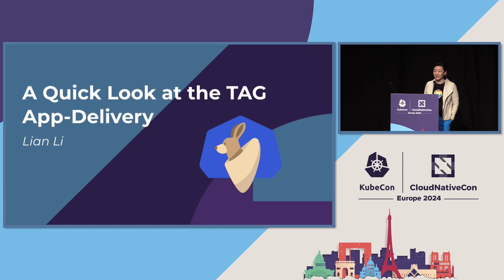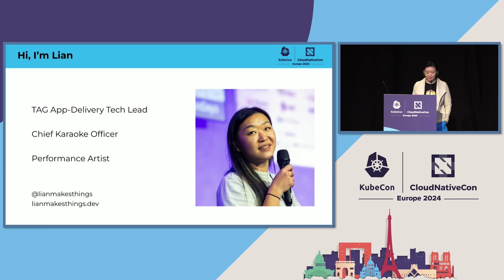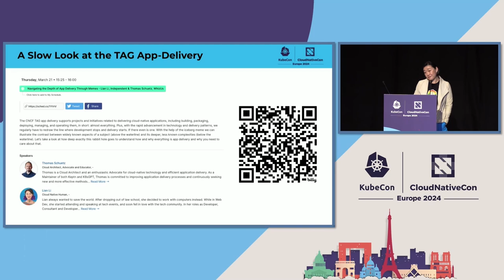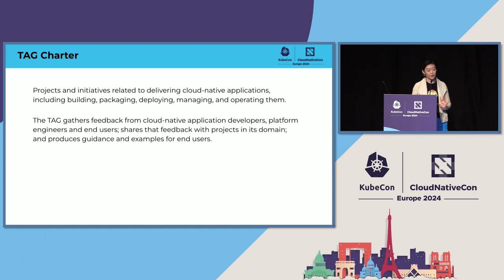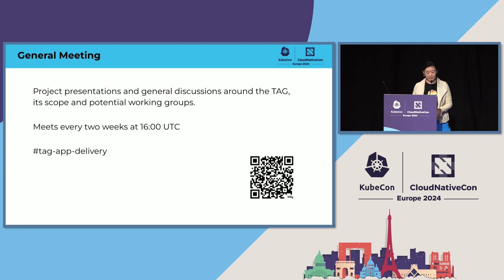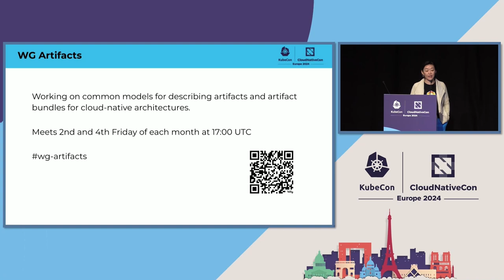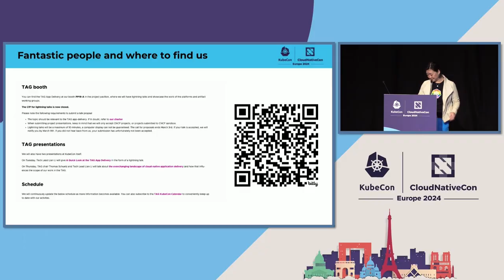A Quick Look at the TAG App Delivery | TAG Lightning Talk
The TAG App Delivery focuses on building, deploying, managing and operating cloud native applications. In this quick talk, we'll dive into what TAG App Delivery does, explore its working groups, and highlight some key whitepapers they've released. This session is your fast track to understanding how the TAGs efforts are making cloud app delivery better for everyone. If you're interested cloud native application delivery, this talk is for you!